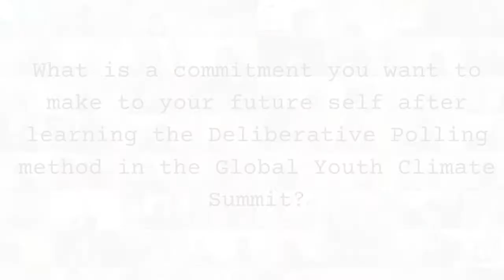Climate Change & Deliberative Polling | Commitment to our Future Selves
The Rustic Pathways Foundation, in collaboration with the Center for Deliberative Democracy at Stanford University hosted the Global Youth Climate Summit on July 12-23, 2021. The 2-week student program was for youths around the world to build connections with change makers, and tackle a real-life deliberative democracy climate project using the method of Deliberative Polling.

The summit was a success as students engaged in meaningful dialogue, and created innovative solutions to the climate change effects in Fiji. At the conclusion of the summit, participants were challenged to answer the question, "What is a commitment you want to make to your future self after learning the Deliberative Polling method?"

Here are some of their responses...